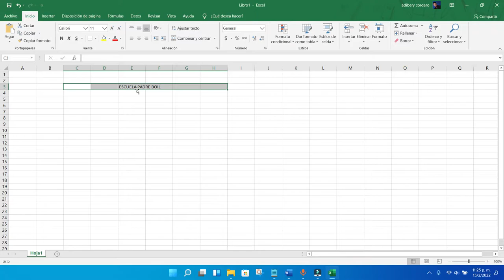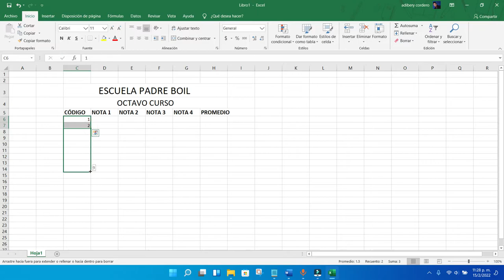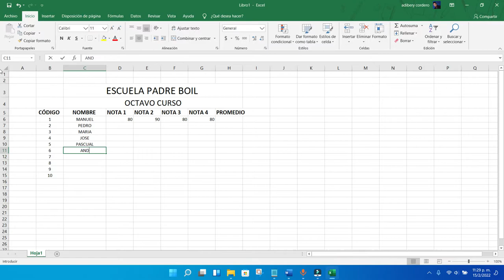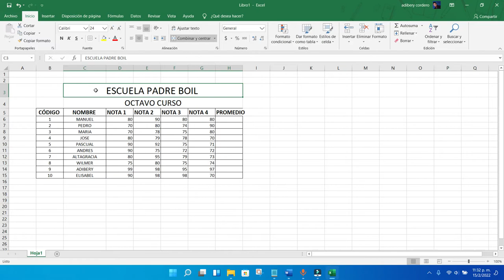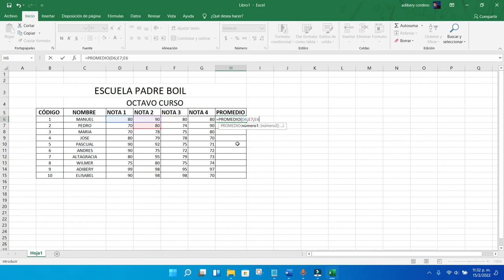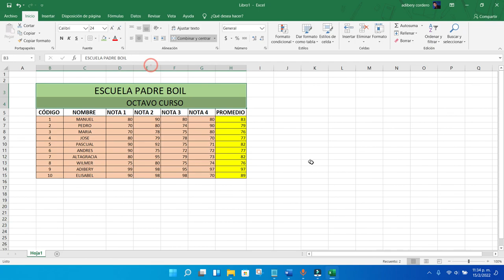Como hacer una tabla con las notas y los promedios de 10 estudiantes de una escuela X.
Promedio